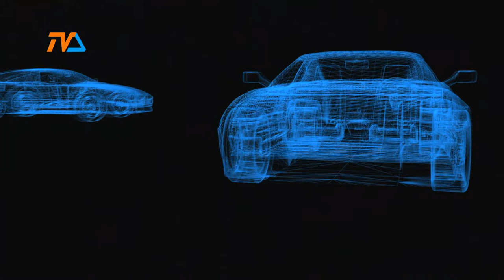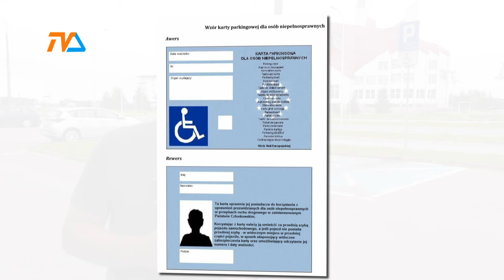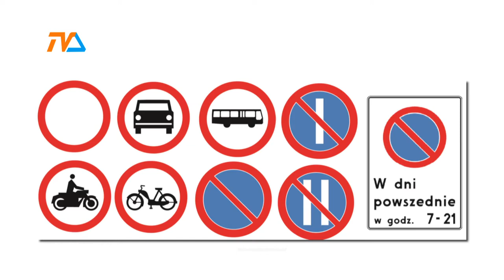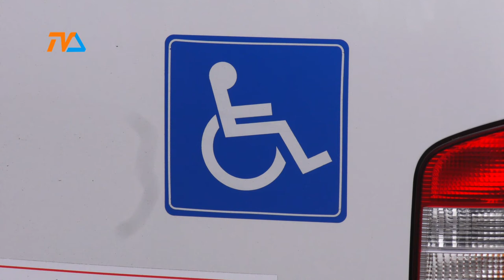Zza Kółka odc. 219 |TVSUWAŁKI